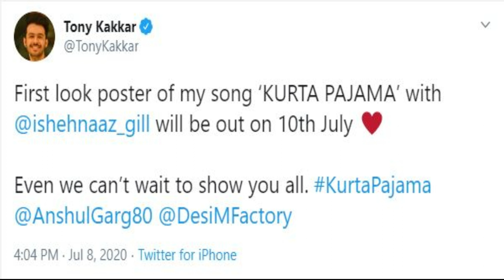Sidharth Shukla & Neha Sharma Music Video | Full Details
Sidharth Shukla & Neha Sharma Music Video